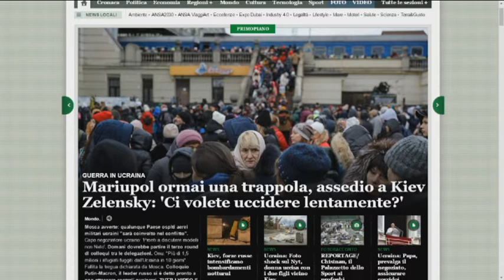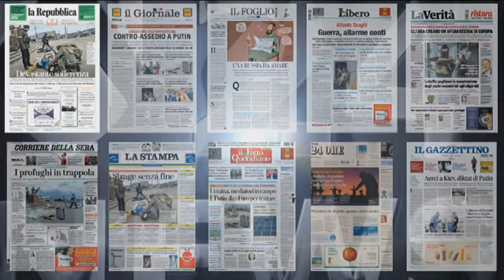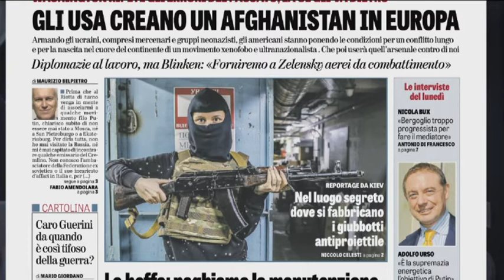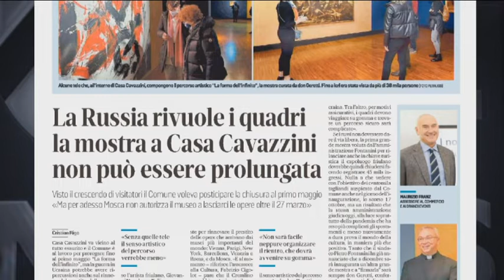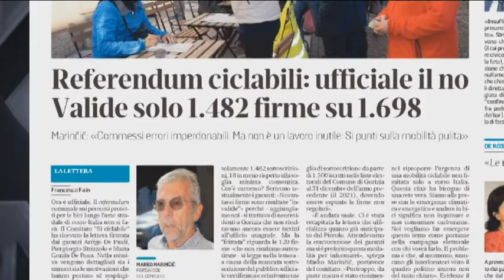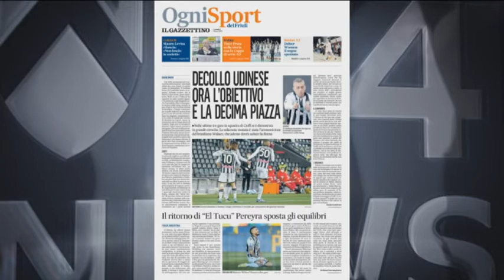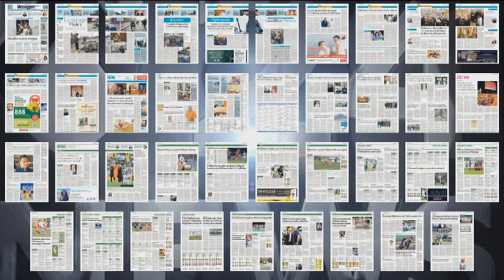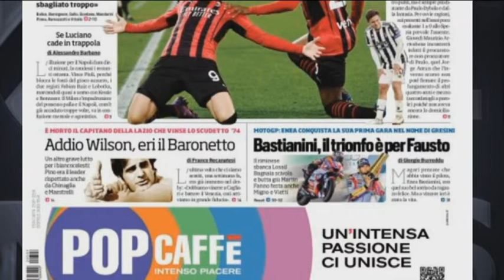TG NEWS 24 RASSEGNA | 7 MARZO 2022